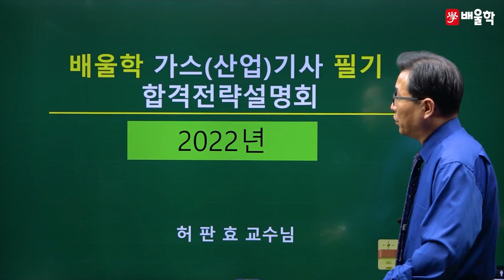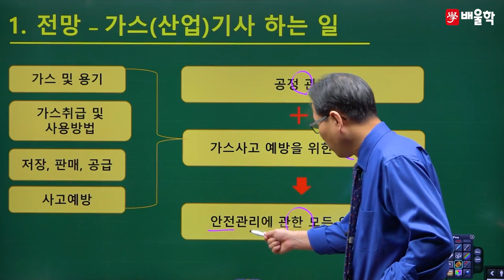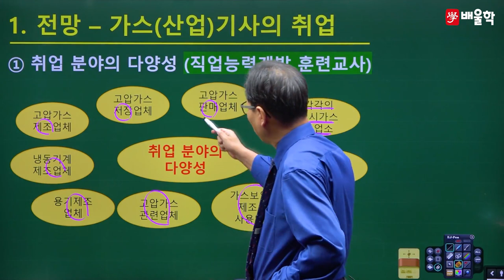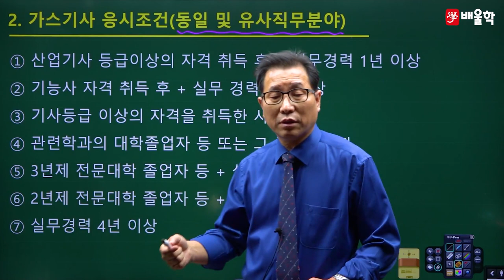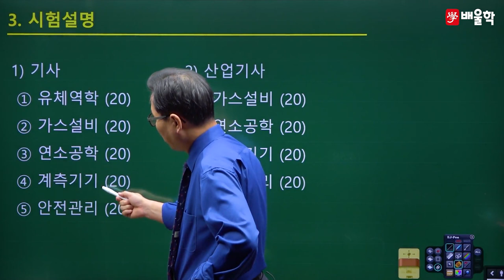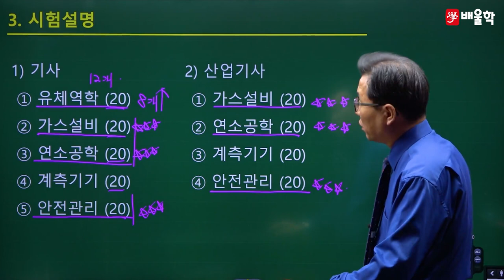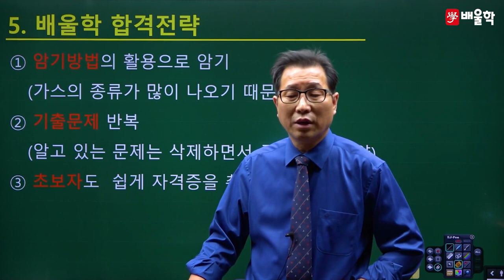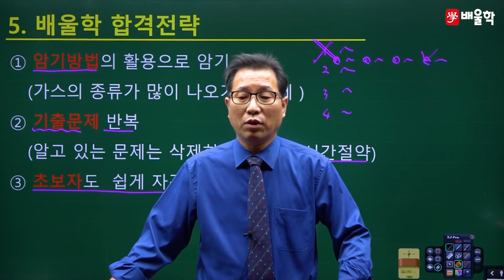[가스기사 필기] 2022 대비 가스(산업)기사 필기 합격전략설명회 - 허판효 교수님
30년 강의+실무경력, 가스의 신 허판효 교수님의
2022년 대비 가스기사 필기 합격전략설명회

가스기사 시험에 대한 모.든.것!